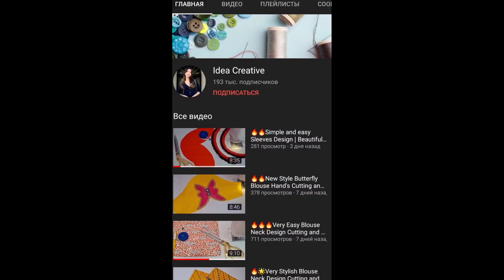✅Elastic Neckline Dresses 🔥You Don't Have to Be a Tailor ! 💖Sew in 10 Minutes!